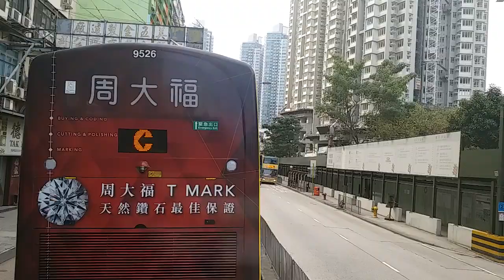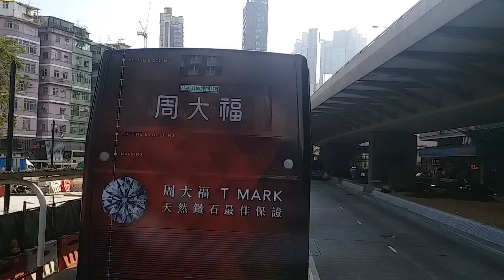Hong kong Bus KMB 九龍巴士 AVBW27 @ 5 Volvo B9TL 富山 尖沙咀碼頭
九龍巴士（九巴）富豪B9TL 12米巴士行走5線
日期：2019年12月20日
時間：下午2時40分
型號：富豪B9TL 12米配Wright Eclipse Gemini 車身
車隊編號：AVBW27
車牌號碼：MJ6642
目的地：富山 - 尖沙咀碼頭

Kowloon Motor Bus (KMB) Volvo B9TL 12m Bus In Rotue 5
Model: Volvo B9TL 12m With Wright Eclipse Gemini Body
Fleet Number: AVBW27
License Plate Number: MJ6642
Destination: Fu Shan - Star Ferry